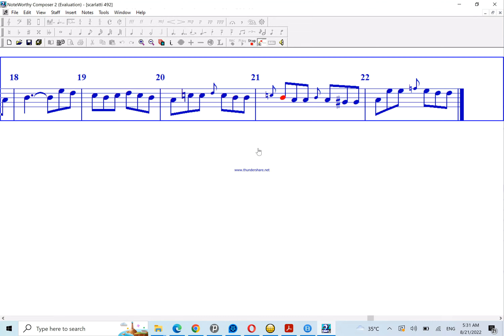Scarlatti Keyboard Sonata in D major, K 492